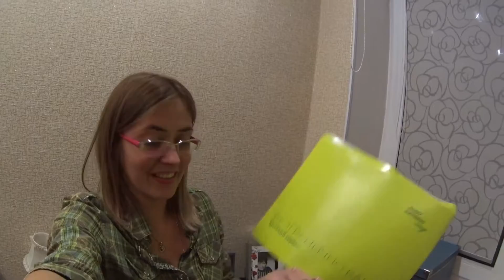VLOG 21 МЫ ПОЛУЧИЛИ ТУР ВИЗУ В США! УРА! БОРОВАЯ МАТКА! КАРТИНА ИЗ СТРАЗ! 21.09.2016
День двадцать первый 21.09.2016 ПОЛУЧИЛИ ВИЗУ В США УРААА

Всем привет! Вы на канале Swallow Olga Vlog,  - видео каждый день о моей жизни, о моей семье, о покупках, о том, как не падать духом,несмотря ни на что)) Меня зовут Ольга, моего мужа Алексей, и сыночка любимого Лешик)

Еще один приятный день)) Мы были рады до безумия! УРААА Нам продлили визу в США, второй раз нам дали тур визу в США на три года. Ну что, теперь можно строить планы на путешествие и копить денег...

Боровая матка и фолиевая кислота, помогла мне по-женским болячкам, яичники с фолькой стали болеть меньше, а эндометриоз почти ушел благодаря боровой матки!
Картина из страз, вышивки, - вот что я люблю делать, и в основном все работу для подарков уходят.
Сидим дома с сыном, рисуем, собираем конструктор, играем в шарики.